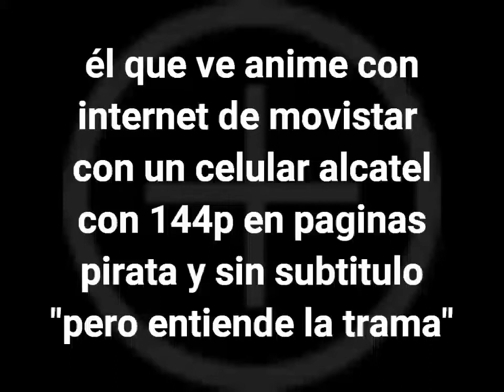él que ve anime con movitar con su celular alcatel con 144p en paginas pirata y sin subtitulos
sigueme no seas malo